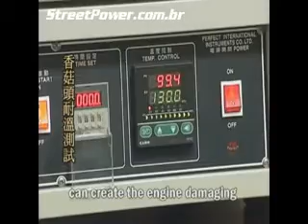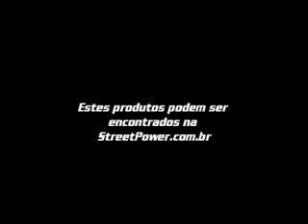ML 141876573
Video Migrado